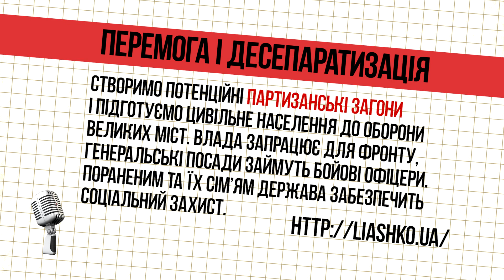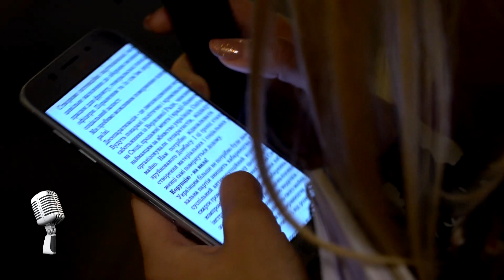Люта амнезія: хто з політиків пам'ятає передвиборчу програму /// Гра слів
Серед парламентарів - немала частка депутатів, які не пам'ятають програм своїх політсил, а в політичних програмах деяких партій є положення, незрозумілі навіть їхнім представникам.